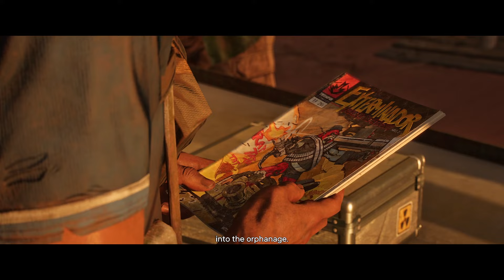Far Cry® 6 Gameplay Part 2